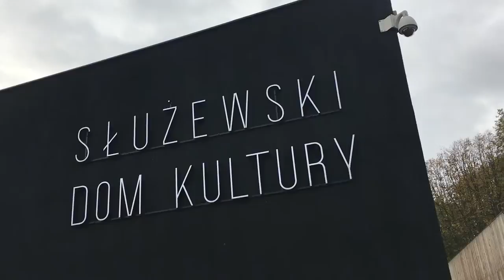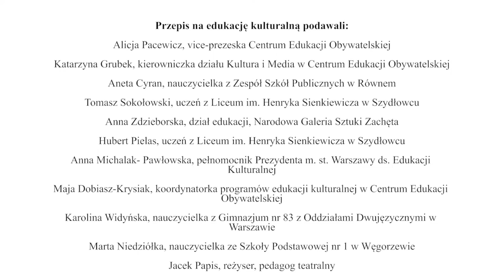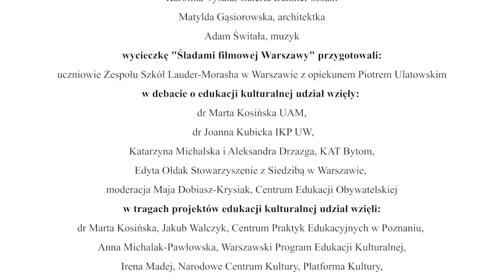"Przepis na edukację kulturalną", Art Camp 15.10.2016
Film "Przepis na edukację kulturalną" został zrealizowany podczas "Art Campu. Spotkania praktyków edukacji kulturalnej" w Służewskim Domu Kultury w Warszawie 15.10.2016 r. w ramach programu "Kulthurra! Zajęcia artystyczne w szkole" CEO finansowanego ze środków Ministerstwa Kultury i Dziedzictwa Narodowego.

Na filmie praktycy edukacji kulturalnej: nauczyciele, koordynatorzy, uczniowie i artyści podają swoje krótkie przepisy na edukację kulturalną, czyli taką, która odpowiada na potrzeby uczniów i edukatorów a także spełnia swoje społeczne i artystyczne cele.

Realizacja filmu: Łukasz Niewiadomski, Dub Dub Stories

/ss